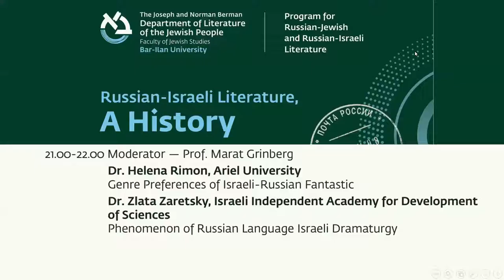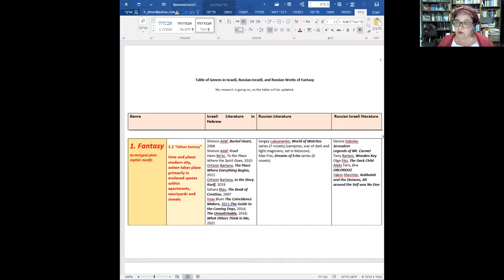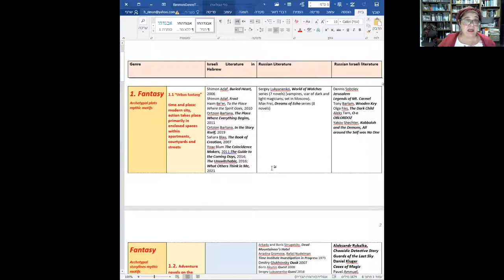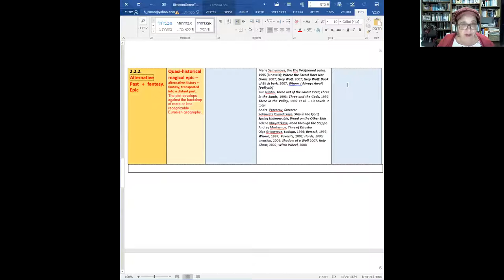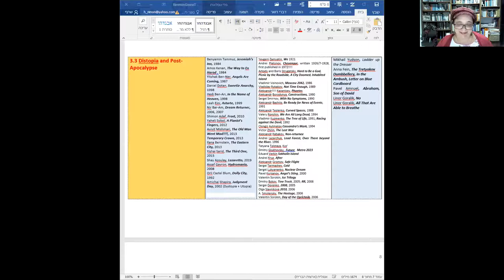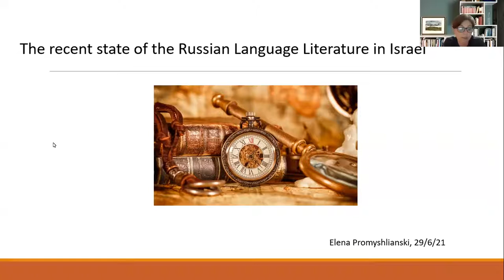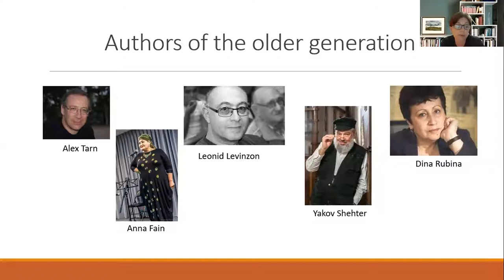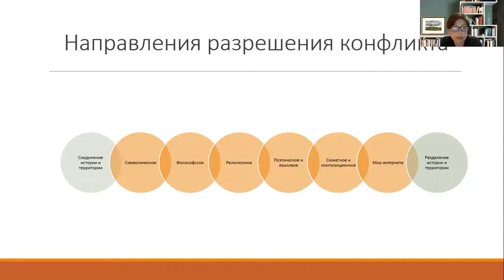Russian-Israeli Literature, a History - Session 4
Online Symposium held by and the program for the Russian-Jewish and  Russian-Israeli Literature at the department of Literature of the Jewish People
29.06.21